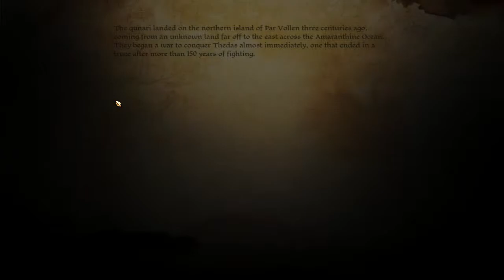Let's Play Dragon Age: Origins part 126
Let's Play Dragon Age Origins. In which we tie up loose ends. Oghren doesn't get the girl but Sten gets his sword. The Cirlce of Magi gets a dwarven apprentice, Dagna. I can sniff end game.

I'm just this huge fan you know. This is semi role-played. Spoilers!
Game developed by BioWare and Published by EA.